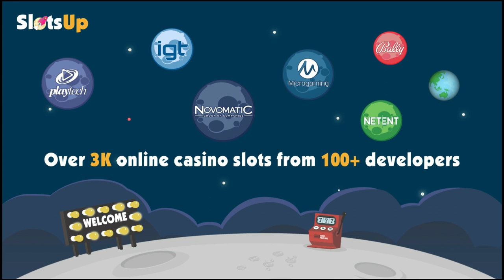POP slot machine by Big Time Gaming gameplay ★ SlotsUp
POP by Big Time Gaming comes with 4 reels and 256 paylines & bet range from 0.20 up to 20.00
This progressive slot also featured with Bonus Rounds Free Spins Multipliers.

Big Time Gaming free slot machines and online casino lists ▼